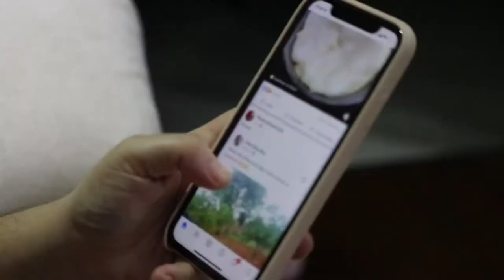The Woman Who Faked being a man and Lived in a temple as a Monk for 20 Years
Hi, immerse yourself in the amazing story of St. Marina the monk, this lady, who lived in the pre-medieval period between 525 and 650, was not ready to get married but instead preferred to go with his father to a monastery where she disguised herself as a man for more than 20 years. She was only discovered to be a woman when she died and eventually was pronounced a saint by the catholic church because she raised a baby who was not hers, without complaining. Get comfortable for this one and enjoy!

Photo by John Smith from Pexels

Photo by Martin Lopez from Pexels

Photo by Devon Rockola from Pexels